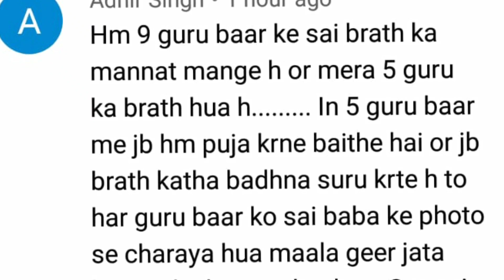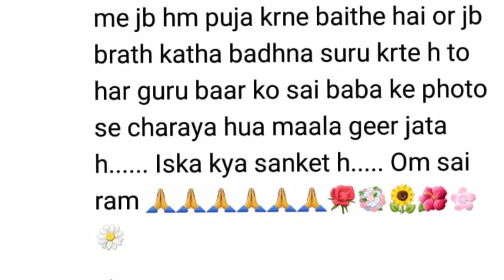पूजा करते समय यह चीज गिर जाए तो समझो साक्षात साईं भगवान खड़े हैं पास विशेष संकेत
MO .NO
Name: - Sai Baba Seva Aashrm
Central Bank of India
Account No: -

Paytm ,phone pay ,google pay , number-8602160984
Address: - Shree Sai Baba Seva Aashram
Kargi Road
Kota
District: - Bilaspur
State: - Chhattisgarh

🌸Bank Details🌸
BANK NAME: CBIN
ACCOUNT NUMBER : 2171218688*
IFSC CODE: CBIN 0280794*
BRANCH: KARGI ROD KOTA